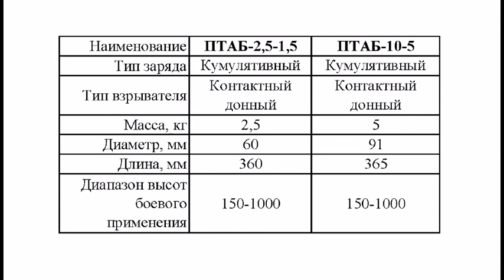Применение авиационных бомб малых калибров ПТАБ 2,5